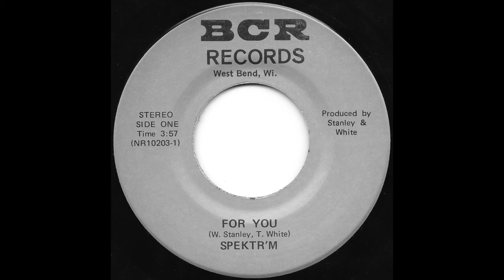SPEKTR'M - For You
Spektr'm ‎– For You / What Do I Do (What Do I Say)

Label:
BCR Records (2) ‎– NR10203

Country:
US

Released: ?

Genre:
Rock

Style:
Garage Rock, Psychedelic Rock

Tracklist
A For You 3:57
B What Do I Do (What Do I Say) 5:56

Credits
Written By – T. White, W. Staley